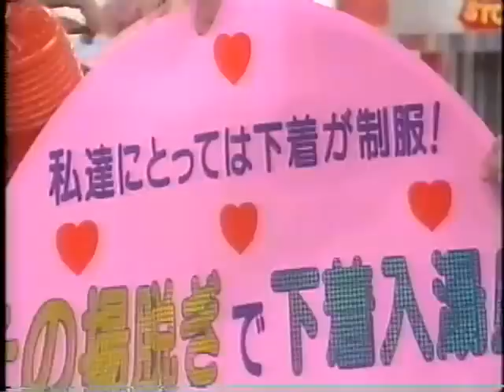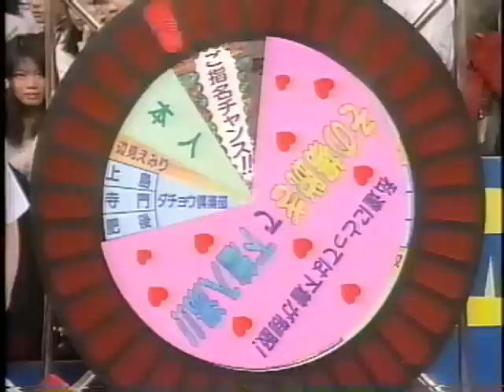Thong swimming suit beauty lingerie boiling water commercials